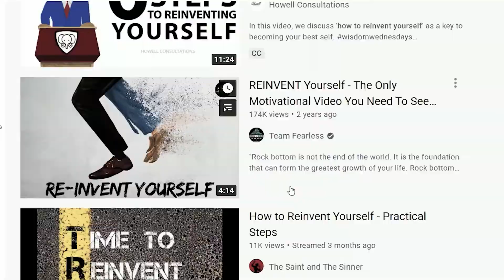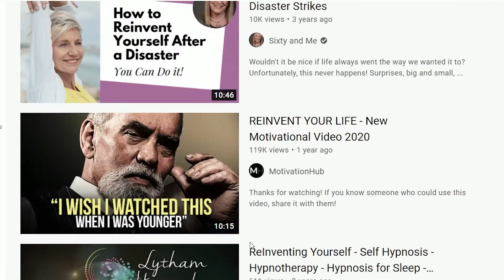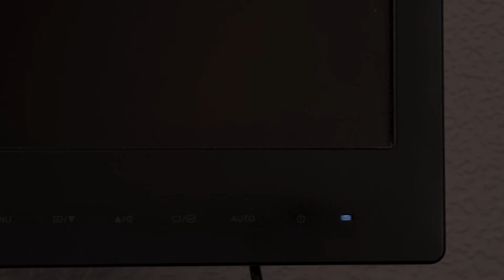The Personal Development Journey (Shortfilm)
A cinematic shortfilm series of me showing the story of my personal development journey.
Maybe you can relate my story, even though everyone has a different journey.
The story depicted in this series is oversimplified to make the videos short and to the point.

Hope you enjoy The Discovery.